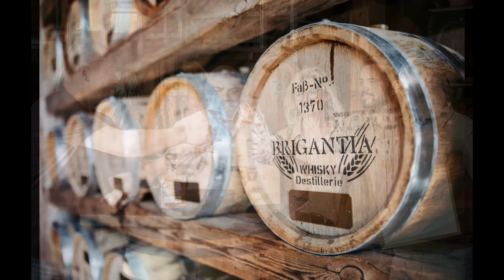Störtebeker Whisky & Brennerei - Episode 37 - Nov 2024 - Made in Germany: der Whisky Podcast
🎙️ Bist du bereit für spannende Einblicke in die Welt des Whiskys? In der neuesten Episode von „Made in Germany, der Whisky Podcast“ erwarten dich viele neue Abfüllungen des aktuellen Monats! 🍶✨

Wir freuen uns besonders, zwei tolle Gäste begrüßen zu dürfen: Christian und David von der Störtebeker Brennerei auf der malerischen Insel Rügen. 🏝️ Gemeinsam werden wir über ihre neuesten Kreationen plaudern und spannende Geschichten hinter der Brennerei entdecken.

Schalte ein und lass dich inspirieren!